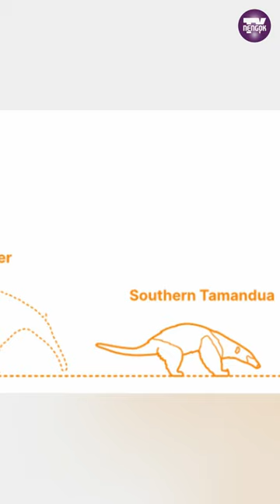5 FAKTA MENARIK TENTANG HAIWAN TAMANDUA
sila tonton video penuh di youtube kami.